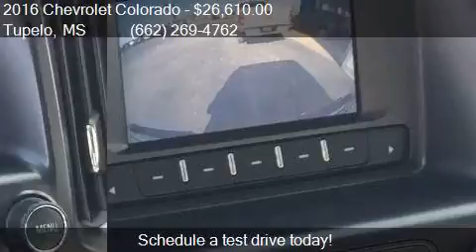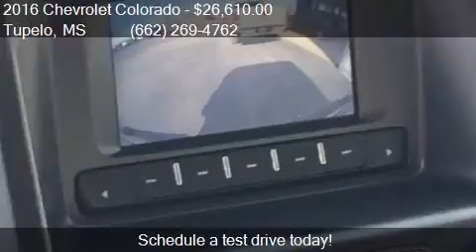2016 Chevrolet Colorado Work Truck 4x2 4dr Crew Cab 5 ft. SB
This 2016 Chevrolet Colorado Work Truck 4x2 4dr Crew Cab 5 ft. SB is for sale in Tupelo, MS 38802 at Dwayne Blackmon Chevrolet.

Engine: 2.5L I4
Transmission: Automatic 6-Speed
Color: Silver Ice
Mileage: 0
Contact Dwayne Blackmon Chevrolet 1410 S Gloster Street P.O. Box 25 Tupelo, MS 38802 to test drive this 2016 Chevrolet Colorado Work Truck 4x2 4dr Crew Cab 5 ft. SB today.